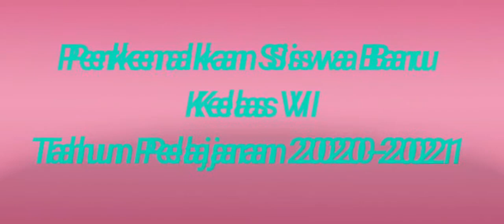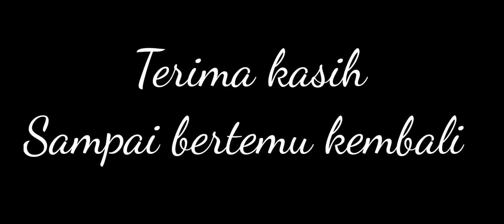Me and My Students (Video Perkenalan)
Video Perkenalan siswa kelas VI SDN Cibatu  Tahun Pelajaran 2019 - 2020
Cove lagu Wajib untuk siswa Hari pertama masuk sekolah Kemendikbud